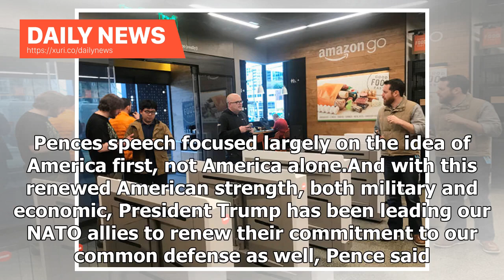Daily News - Biden repudiates Trump policies in Munich speech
Updated on: February 16, 2019 / 5:03 PM / CBS/AP Munich Security Conference underway Former Vice President Joe Biden isnt in the 2020 presidential race yet, but he made it clear at an international gathering that he thinks President Donald Trump has undermined Americas ability to claim moral leadership. The former vice president said the U.S. doesnt want to turn its back on its closest allies and cherishes democracy, the rule of law and a free press. Biden spoke after current Vice President Mike...